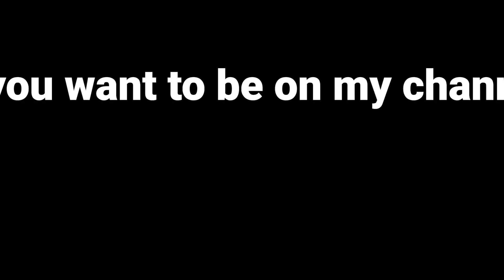🍯 [evov] ITz M0D3R 0V - rip randy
❤️ my biggest fan ✌🏿